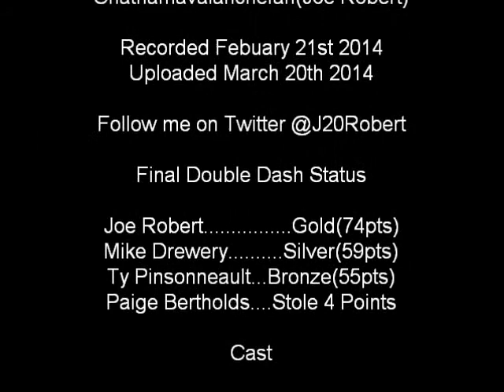Mario Kart Double Dash Competition Finale- All Star Cup Part 4/4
things really get exciting as we go into the final 4 races of the finale with ty and mike and special guest friends paige and adam. i do not own double dash all copyright goes to owners.